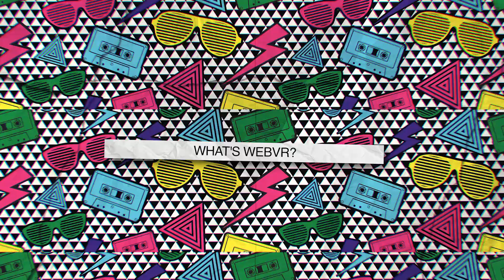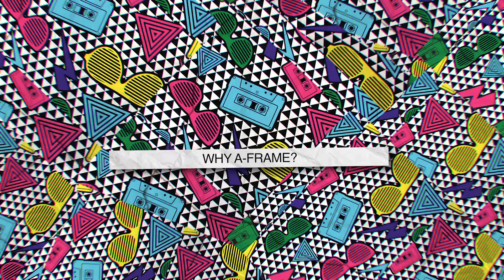WebVR Starter Kit. Part 1: Intro to WebVR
In this first part of our free WebVR starter kit tutorial series, Jenn and Melissa explain what WebVR is, when you might use it, and how you can create our own experiences with it! Jake explains how and why he started using WebVR. By just using your phone and an app on Glitch you can create your own WebVR right now!

Continue watching the rest of this video course that has interactive code examples that will teach you the fundamentals of WebVR using A-Frame.